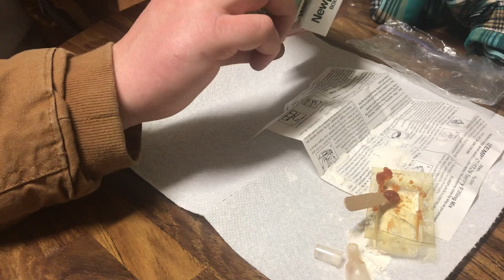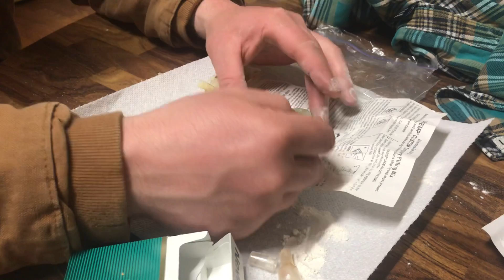Failed Experiment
Dbks Iowa sobr